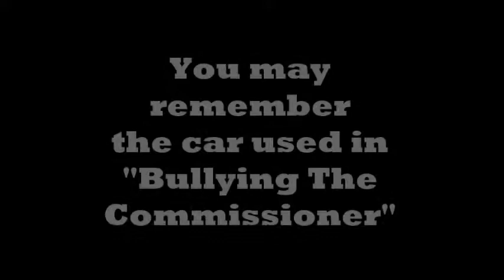HOW TO BUILD THE COMMISSIONERS CAR (MOC)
Bye.